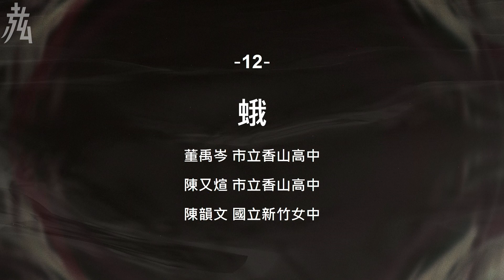【第22屆 赤弦獎初賽】高中演唱組 12_蛾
董禹岑-市立香山高中
陳又煊-市立香山高中
陳韻文-國立新竹女中